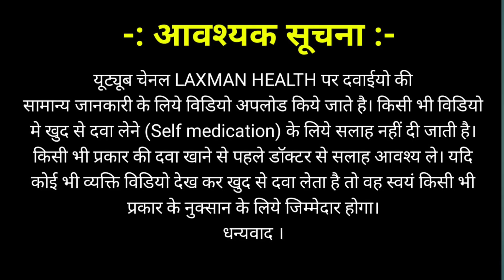ecg test kya hai| ईसीजी टेस्ट क्या है? Electrocardiography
ईसीजी टेस्ट क्या है? |ecg test kya hai| Electrocardiography

ecg टेस्ट क्या है
ecg test kya hai in hindi
ईसीजी टेस्ट क्या होता है
ecg test kya h
ecg टेस्ट क्या होता है
ecg test kya batata hai
ईसीजी टेस्ट से क्या पता चलता है